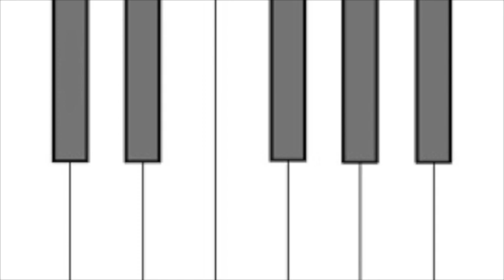44: John Williams—The Force Theme (Star Wars) | piano cover